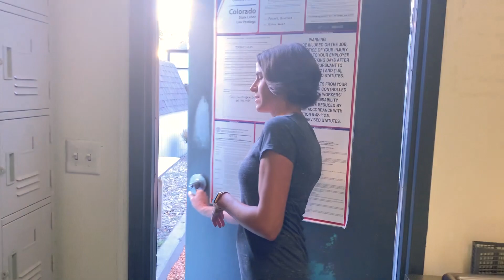Volunteer Introduction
Volunteering at GraceFull: Overall Introduction to GraceFull